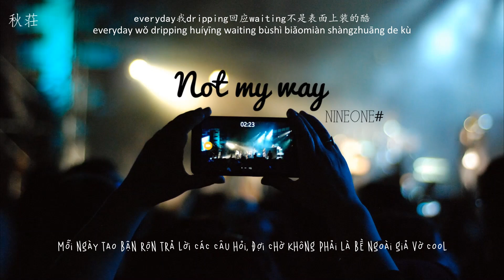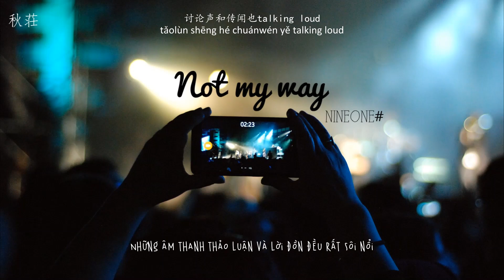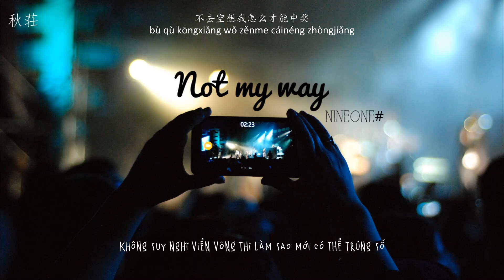[Vietsub+Pinyin] Not my way - NINEONE# (乃万)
Bài hát: Not my way
Trình bày: NINEONE# (乃万)
Album: 电气女士Vol.1
Lyrics:
Don’t rush it
Don’t rush it
hook：
they can always judge me
cause they be like nobody
已经 不是 过去 的我 不做 解释 not my way
now you see who is making sauce
lazyair in da house
没写在明天报纸
讨论声和传闻也talking loud
verse1:
say lil baby you can fuck with me
if you wanted to
浑身的光芒比力气大
so shinning like没法藏得住
everyday我dripping回应waiting不是表面上装的酷
act like you want make it pop
课桌上面摆rodman
bye 染头有什么奇怪
我会让座给oldman
why be kind让你很意外
你口中提到的rich ei
会找你对峙 认清楚位置
我不会寄托于wish ei
光明又磊落的*在你face
wait wait wait
all i can say say say
别在意错对对对
看清楚谁谁谁
不多对白的内在
该来全部都会来
别成为下一个冒险的经不起考验的追逐着遥远的别人的备胎ei
Hook:

verse2:
愿意费心费力
不屑跟faker比潜力
我早对非议免疫
撕破了便宜简历
没有天赋还 不努力的man需要book补课补课补个几千年
管好你的财 物反黑我的人会发现
花的差的不是那一点点
夸张的蓝图 发 现新大陆是我的版图
叭好意思没别的意思
lazyair Ace
那 我只要等把奖给颁布 ha
hater说要 扒我 扒出优秀毕业生
没到家呢 叮咚叮咚 烦恼来接风
不该碰的东西我连碰都不会碰
怎么踩下别人成了这帮肥物的梦 想
不去空想我怎么才能中奖
做梦都和你碰撞
是给你机会膨胀
pick it
we up
跟你们不是一卦 略
我从来都没计划 略
捞了钱对我的boy学皮卡丘
Hook: